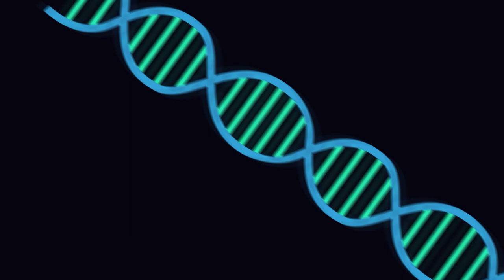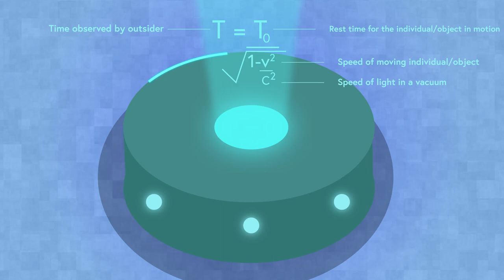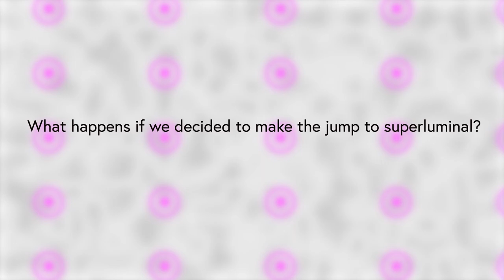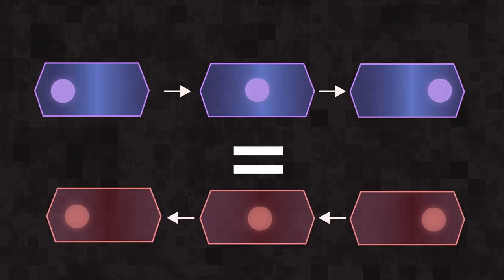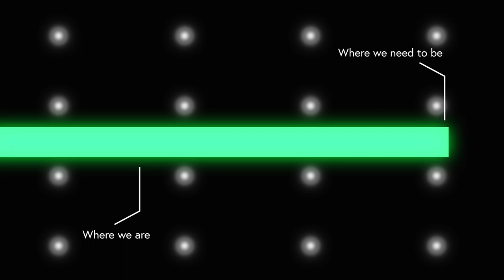Time Traveling with Tachyons: Breaking The Speed of Light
Video Authors:

Milan Sivakumar- B.S in Biomedical Engineering UT’23, M.D UT Southwestern’27

In this video we continue to explore the mysterious tachyon. Specifically, we take a look at what exactly could happen as we approach and then break the speed of light. Of course it is all theoretical, but nonetheless it is still an interesting concept worth exploring.

Some images were derived and modified from Veectzy

Chapters:

0:00 Intro

0:40 3 different observers scenario

1:22 Principle of relativity

1:55 Time dilation formula

2:33 Clarification from wormhole video

3:33 The big question
4:55 Conclusion